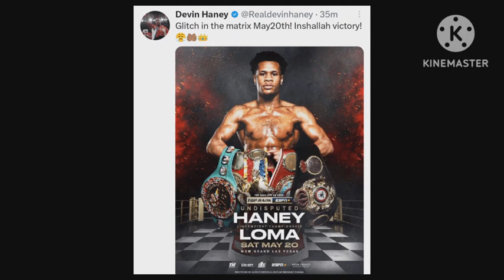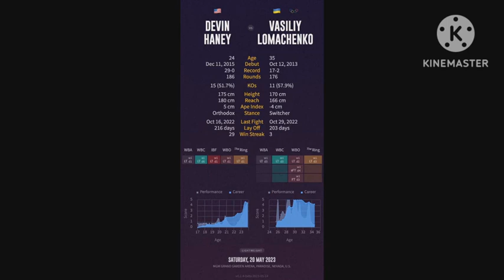Devin Haney takes on Vasily Lomachenko for the undisputed title!!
An undisputed title fight between Devin Haney and Vasily Lomachenko is about take place on May 20 at the MGM Grand in Las Vegas. It's the best fighting the best. Politics in boxing have often prevented the best from fighting the best but that trend is changing slowly. If Haney beats Loma it will be the biggest win in his resume and if Loma wins he will fulfill his long dream of becoming undisputed.